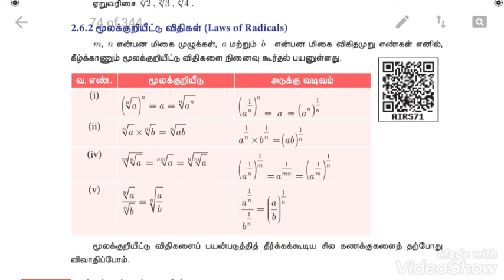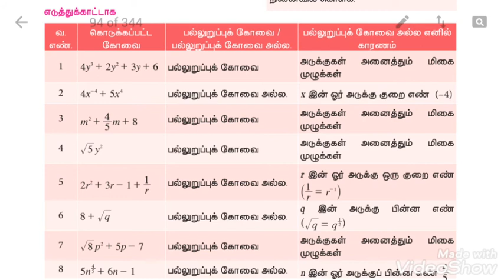9ம்வகுப்பு புதிய பாடபுத்தகத்திலிருந்து மட்டும் Tnpsc &TED கணக்கு பகுதி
9ம்வகுப்பு  புதிய பாடபுத்தகத்திலிருந்து மட்டும் Tnpsc &TED கணக்கு பகுதி